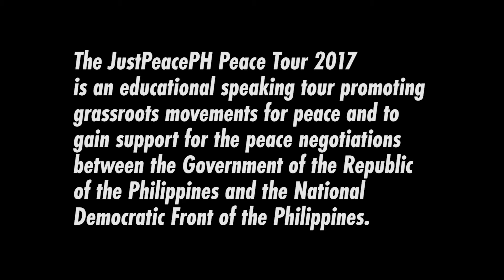Why are the Peace Talks Important by Cristina Palabay, Karapatan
Peace Tour 2017 Q&A Sessions:
The JustPeacePH Peace Tour 2017 is an educational speaking tour promoting grassroots movements for peace and to gain support for the peace negotiations between the Government of the Republic of the Philippines and the National Democratic Front of the Philippines. For more information please go to justpeace.ph & bayanusa.org

Now more than ever we must call for the resumption of the formal Peace Talks between the Gov't Republic of the Philippines and the National Democratic Front of the Philippines!

The 5th round of the Peace Negotiations between the GRP & the NDFP were scheduled to begin May 27th in the Netherlands. However, on May 23rd President Duterte declared Martial Law in all of Mindanao and the AFP was reported to have began airstrikes and bombings of Marawi and surrounding areas. The GRP representatives then issued last minute preconditions for the 5th round to start thus halting the formal peace talks.

“The cancellation of the fifth round of NDFP-GRP formal talks was brought about by the GRP’s all-out war and martial law and its demand for the NPA to silence its guns while the din of the AFP’s cannons, bombs and heavy gunfire thunder against the people.”- see full statement by the CPP at NDFP.org